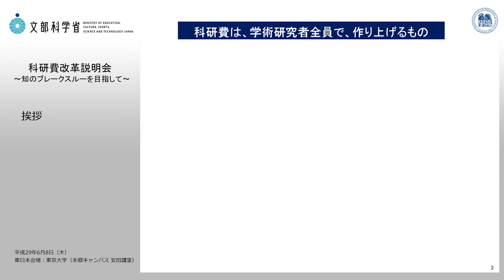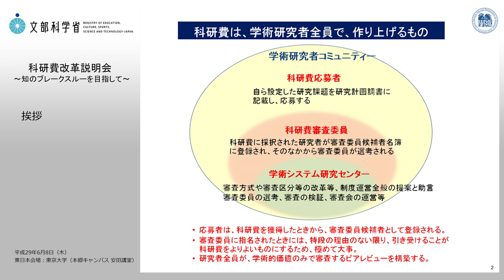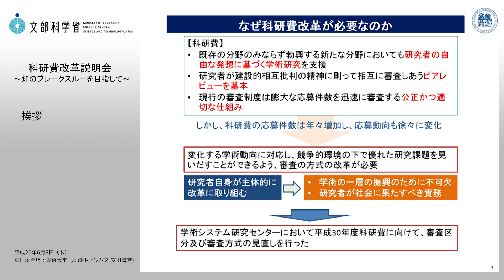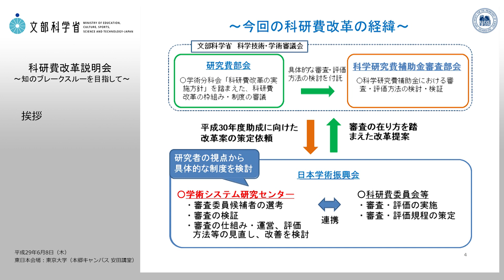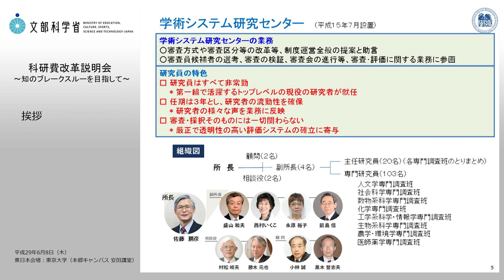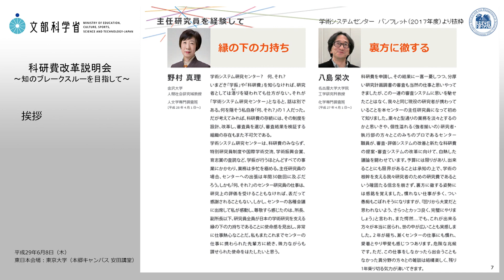１．科研費改革説明会（挨拶）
平成29年6月8日に行われた科研費改革説明会における挨拶の模様です。